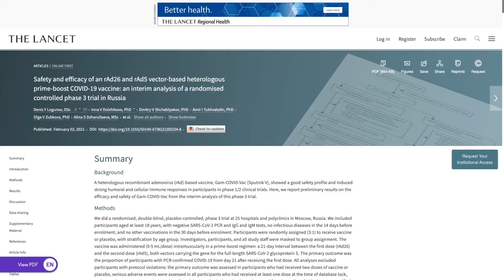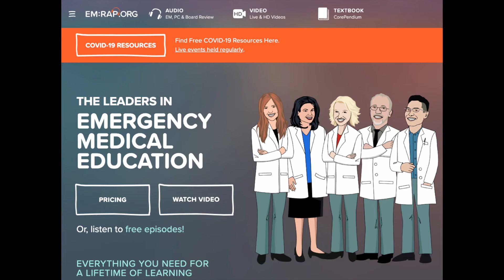Vaccine Update | February 2, 2021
The Russian vaccine study results are in and they look good! Join doctor Mel Herbert as he reviews the CorePendium summary of all the difference vaccine results to date.